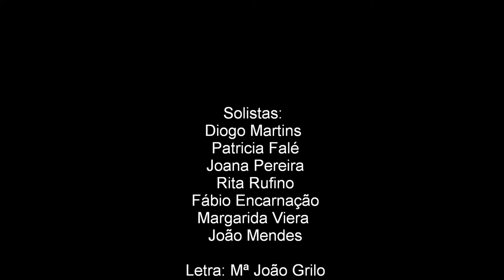Hino do Agrupamento de Escolas Augusto Cabrita - Barreiro - Setúbal - Portugal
Letra: Maria João Grilo
Adaptação de letra: Maria João Bica

Saltamos juntos, de escola em escola
aprendendo a viver, e sempre a sonhar
gostam de correr, e jogar à bola,
tocar, cantar, brincar e também dançar.

Desde pequeninos se hão-de juntar
Num agrupamento espetacular          Refrão
Augusto Cabrita, Augusto Cabrita
Juntos fazemos a escola da vida… de todos nós

Desde o jardim até à secundária,
passando pl´a cinco, a seis ou… a oito,
Destaca-se a Abílio, depois da primária,
juntos sem medo, cada um mais afoito.

Num agrupamento espetacular          Refrão (2 vezes)
Juntos fazemos a escola da vida…
de todos nós (só na 2ª vez)